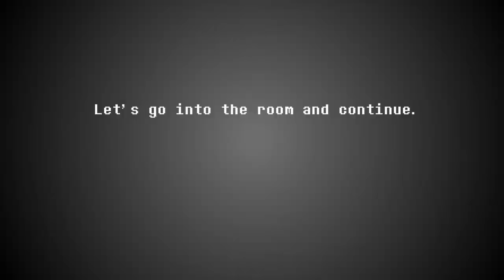Careless Shorts #1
If you want to make a reaction vid to this - you're welcome, just credit me as the creator and tell me about this in comments, I wanna check it out

Undertale and its characters belongs to Toby Fox

Used music is from Undertale OST, the Mew Mew Kissy Cutie OP is taken from recent Undertale Switch trailer, everything of it belongs to Toby Fox

Here's my inspirational squad:
- All my FearOfToaster team (especially Dan)
- Shadow2626 and Mouse Impastoreal studio
- All those people, who come on my streams
- All of you guys, who are reading this. I love you ^^

Program used: Adobe Flash Pro CS 2015
Program for drawing backgrounds - Paint Tool SAI
My tablet: Huion (idk the exact model)

Thanks for helping me to stay determined! Every your single good comment helps me to deal with all the problems and continue doing what I love to do.